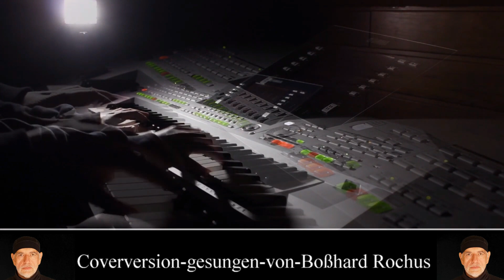Ramon Roselly-Eine Nacht(Karaoke Version) gesungen von Rochus Boßhard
Instrumental: Jens Sonntag